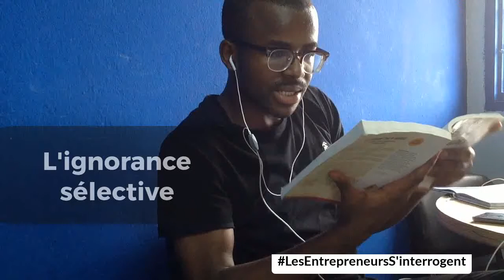Les entrepreneurs s'interrogent #8: Pourquoi c'est souvent utile d'être ignorant?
SALUT LA davidnation ! DANS CETTE NOUVELLE VIDÉO, JE VOUS EXPLIQUE POURQUOI L'IGNORANCE SÉLECTIVE EST-ELLE IMPORTANTE ET COMMENT LA CULTIVER. JE TIRE CETTE LEÇON DU LIVRE "LA SEMAINE DE 4 HEURES" DE TIMOTHY FERISS.